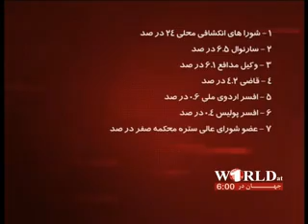1TV FARSI NEWS WORLD AT 6, 6-06-2012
خبرهای فارسی ساعت 6:00 شام؛ تلویزیون 1